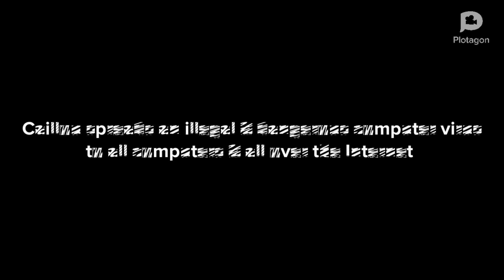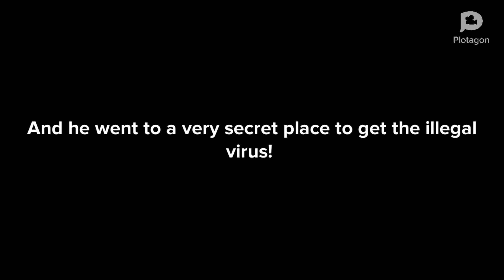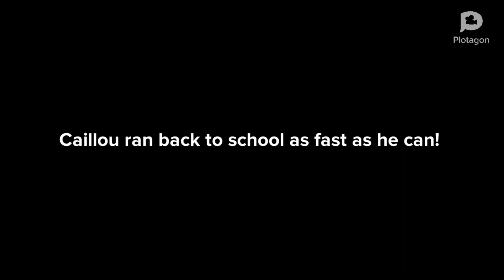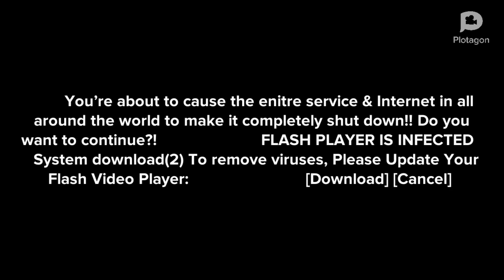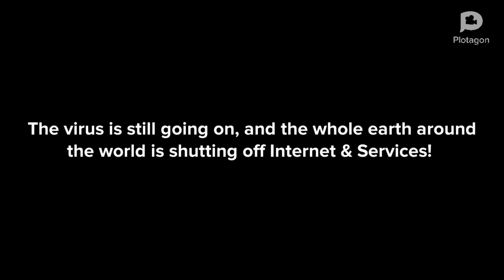Caillou spreads an illegal & dangerous computer virus to all computers & all over the Internet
Caillou spreads an illegal & dangerous computer virus to all computers & all over the Internet/ Gets Arrested

Caillou hates doing work, so he want all the Internet to get shut down because he hates doing school work!